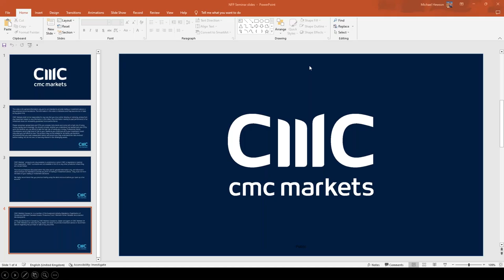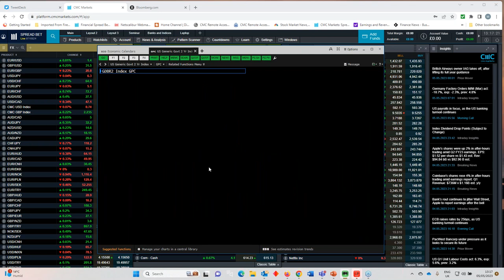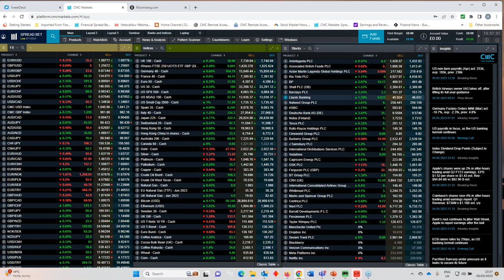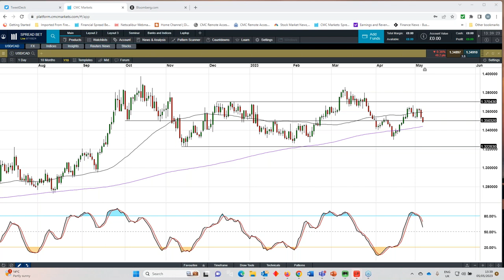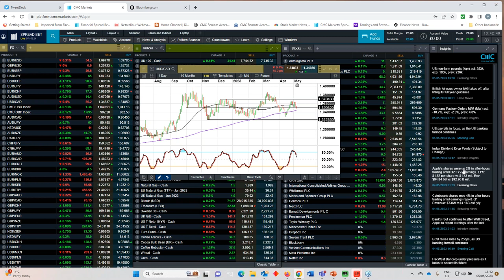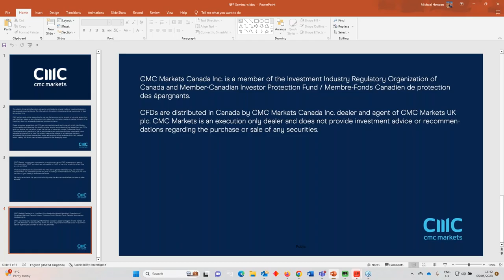US non farm payrolls replayed - 5th May 2023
Michael covers the US non-farm payrolls report for April, as the numbers break, looking at all the key levels on the major indices, currencies and commodities.